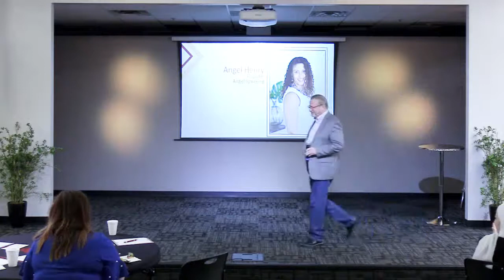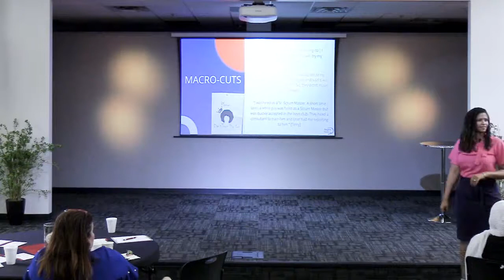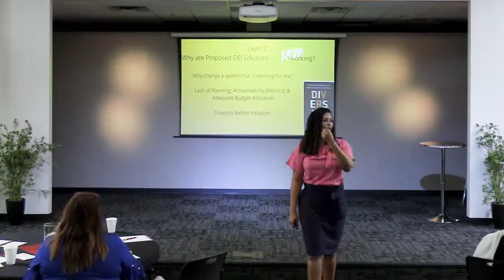TrueU's DEI Tech Day with Keynote: Angel G. Henry of AngelsSpeaking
DEI: The story of a young couple during the Industrial Revolution can teach us about the Digital Revolution.